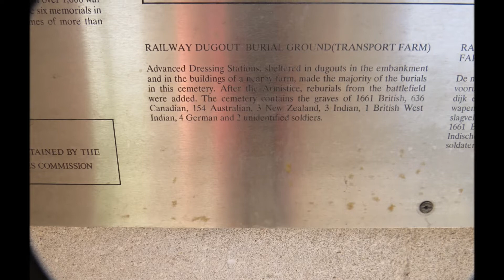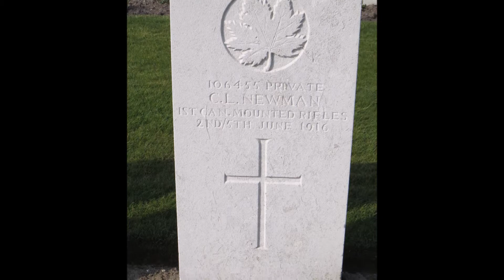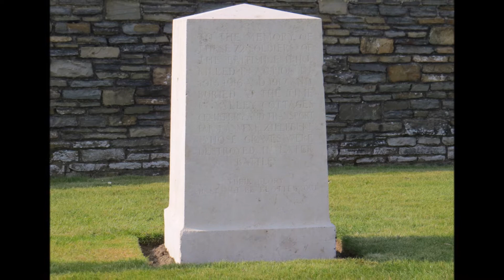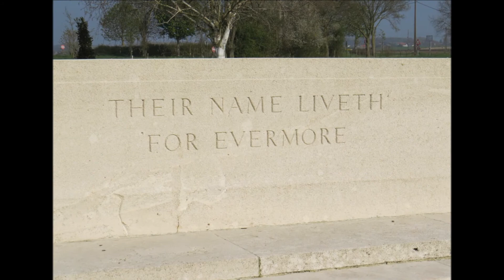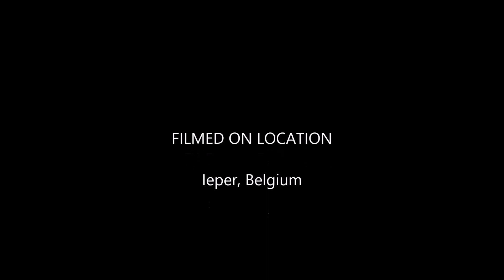Railway Dugouts Burial Ground (Transport Farm) in the Great War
The commune of Zillebeke contains many Commonwealth cemeteries as the front line trenches ran through it during the greater part of the First World War.

Railway Dugouts Cemetery is 2 Kms west of Zillebeke village, where the railway runs on an embankment overlooking a small farmstead, which was known to the troops as Transport Farm. The site of the cemetery was screened by slightly rising ground to the east, and burials began there in April 1915. They continued until the Armistice, especially in 1916 and 1917, when Advanced Dressing Stations were placed in the dugouts and the farm. They were made in small groups, without any definite arrangement and in the summer of 1917 a considerable number were obliterated by shell fire before they could be marked. The names "Railway Dugouts" and "Transport Farm" were both used for the cemetery.

At the time of the Armistice, more than 1,700 graves in the cemetery were known and marked. Other graves were then brought in from the battlefields and small cemeteries in the vicinity, and a number of the known graves destroyed by artillery fire were specially commemorated. The latter were mainly in the present Plots IV and VII.

The cemetery now contains 2,459 Commonwealth burials and commemorations of the Great War. 430 of the burials are unidentified and 261 casualties are represented by special memorials. Other special memorials record the names of 72 casualties buried in Valley Cottages and Transport Farm Annexe Cemeteries whose graves were destroyed in later fighting.

CEFRG (Canadian Expeditionary Force Research Group) cefrg.ca